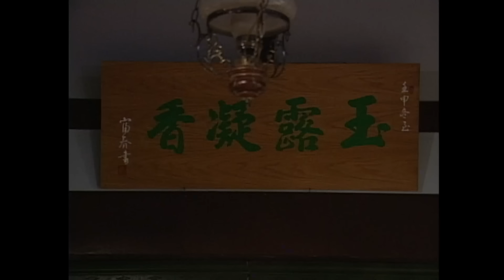Phim TVB Hương Đồng Gió Nội (Country Spirit) 18/42 | Lâm Gia Đống, Đặng Tụy Văn, Xa Thi Mạn | 2001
Phim TVB Hương Đồng Gió Nội (Country Spirit)
Diễn viên: Lâm Gia Đống | Đặng Tụy Văn | Xa Thi Mạn | Nguyên Hoa | Tần Bái | Trần Tú Châu | Mã Đức Chung | Tăng Vĩ Quyền | Dương Uyển Nghi | Lư Hải Bằng | Tuyết Ni | Lưu Ngọc Thúy | Kênh TVB Kinh Điển

✨Nội dung phim: Ông chủ xưởng rượu Cổ Thế Long, vì ân tình mà thu nhận con riêng của tình cũ mình là A Thuần. Con trai duy nhất của Thế Long là Quế Sinh, vì nước tòng quân nhưng lại bặt vô âm tính, Cổ gia đều cho rằng anh đã qua đời nên quyết định sắp xếp cuộc minh hôn cho anh. Cô dâu được chọn lại là cô gái chèo đò nghèo khó Lê Thuận Phong. Mặt khác, anh trai của Thế Long là Thế Hùng từ lâu luôn dòm ngó vị trí quyền lực của phường rượu và dùng trăm phương ngàn kế để đoạt lấy. Lúc này Thế Long không may bị trúng gió, Thuận Phong đành phải dùng thân phận đại thiếu phu nhân của mình để gánh vác sự nghiệp gia tộc, cùng với sự trợ giúp của Thuần mà vượt qua nhiều thử thách khó khăn. Khi tình cảm của họ dần phát triển, Quế Sinh lại đột ngột trở về. Thuần vốn là người trọng tình trọng nghĩa, Thuận Phong hiện đã là vợ của người khác, rốt cuộc hai người họ có thể phá bỏ sự trói buộc của xiềng xích đạo đức, dùng tình yêu chân thành ủ nên hương rượu tình nồng không?